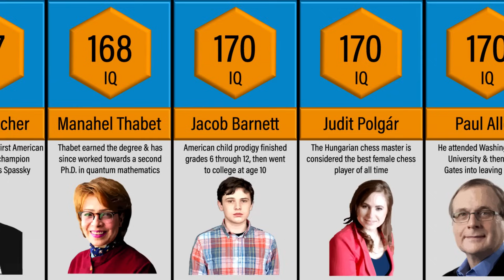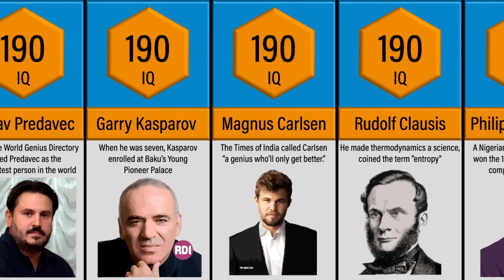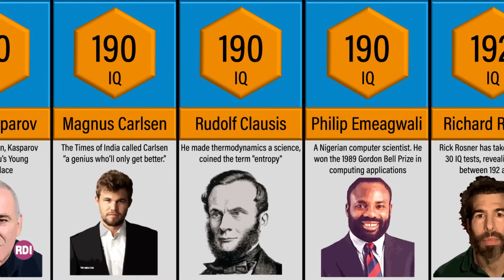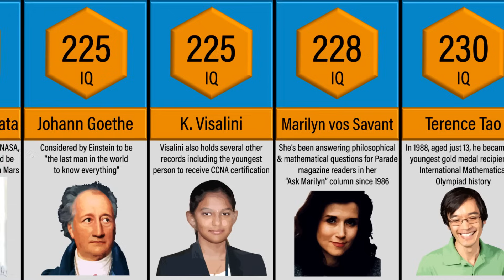Comparison: Smartest Person in the World | Person With Most IQ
Check out the Smartest Person in the world based on their human IQ level. You will find the person with the highest IQ score and will show you the most smartest persons who ever lived with most iq. List will include both the Most intelligent man in the world of all times and the Most intelligent woman in the world of all times.

Any video or images in this video has been used only to convey messages to the viewers. I don't intend to infringe the copyright of anyone.

Queries to find this video:
comparison highest iq
comparison highest iq’s
comparison the iq famous people
human iq
human iq level
intelligence comparison
iq comparison
iq comparison smartest people
most intelligent man in the world
most intelligent man in the world of all time
most intelligent people of all time
most intelligent people on earth
most intelligent people that ever lived
most intelligent woman
most intelligent woman in the world all time
most intelligent woman in world
people with highest iq
people with most iq
people with most iq in the world
people with the highest iqs
person with highest iq
person with most iq
person with most iq in the world
person with the highest iq in the world 2017
persons with most iq
probability comparison human intelligence quotient
probability comparison intelligence
smartest anime characters by their iq top 50
smartest characters in the universe
smartest country comparison
smartest living people in the world
smartest man in the world
smartest people
smartest people ever lived on earth
smartest people in history comparison
smartest people in the world
smartest people of all time
smartest people that have ever lived
smartest person in the world
the smartest person ever is not who you think
top smartest people ever
who are the most intelligent people in the world
world's smartest people ever born